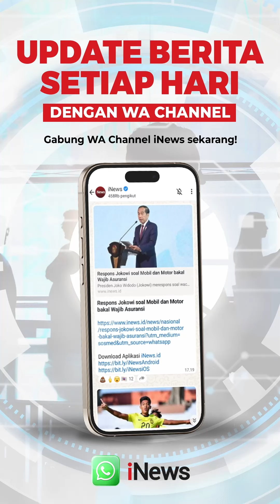Pramono Anung - Rano Karno Cek Kesehatan di RSUD Tarakan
Bakal pasangan calon Gubernur dan calon Wakil Gubernur Jakarta 2024, Pramono Anung dan Rano Karno tiba di rumah sakit Umum Daerah (RSUD) Tarakan, Jakarta Pusat, Jumat (30/8/2024).

Berdasarkan pantauan di lokasi, Rano Karno telah tiba lebih dahulu di RSUD Tarakan sekira pukul 06.43 WIB. Dua menit kemudian, Pramono Anung menyusul kedatangan Rano Karno. Keduanya sama-sama didampingi oleh sang istrinya.